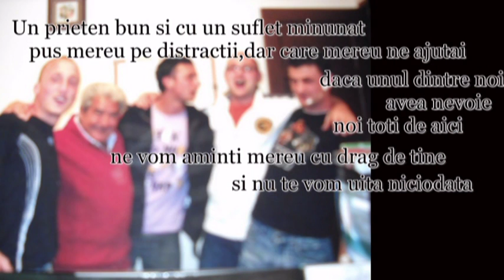in memoria lui mihai part 2.mpg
vei ramane mereu in gandurile noastre